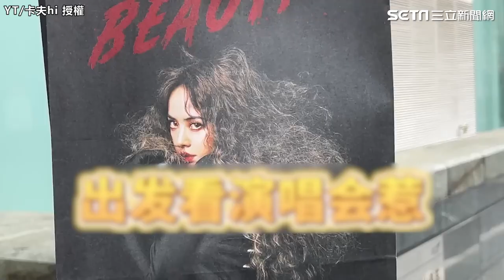蔡依林世巡演唱會廣州站擠爆 《玫瑰少年》歌一下全場瘋狂｜三立娛樂星聞